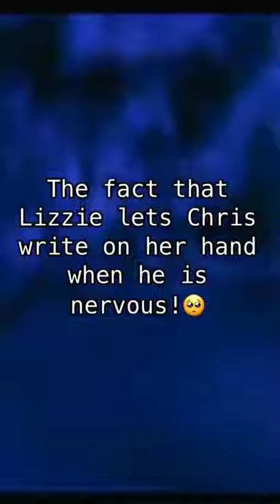Elizabeth Olsen and Chris Evans cute relationship. Chris Evans writing on Elizabeth Olsen's hand.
Elizabeth Olsen letting Chria Evan write on her hand because he is nervous. Comic con. Elizabeth Olsen and chris Evan fan meet